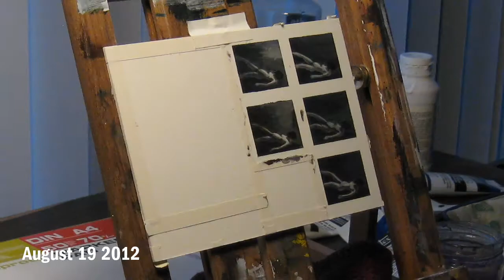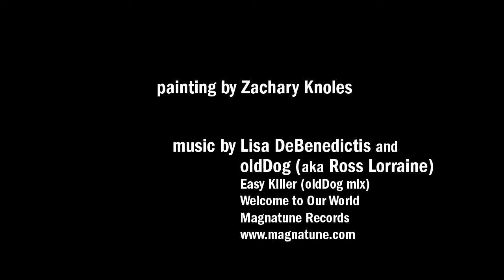Timelapse Painting: The Flight of Red Riding Hood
The Flight of Red Riding Hood (2012)
acrylic on board
8" x 10"

Painting for a September 2012 group show, Beasts & Beats: Nursery Rhymes & Fairy Tales at SF Public Works. Timelapse video of my painting process.

Music is Easy Killer (oldDog mix) by Lisa DeBenedictis and oldDog (aka Ross Lorraine), licensed from Magnatune Records.